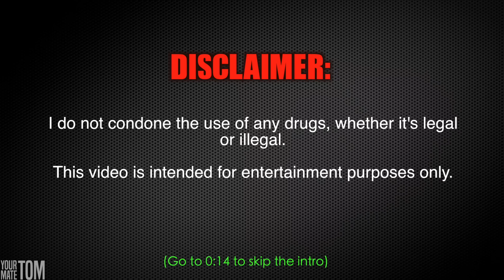High Dose SHROOMS Trip Simulation (POV) | PSYCHEDELIC Forest Adventure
This video is my attempt of simulating an intense high dose psilocybin mushroom trip. This is not supposed to be a "realistic simulation" which is impossible, especially with my noob editing skills and considering the fact that EVRYONE's trip differs from one another. This video was a result of me having fun with final cut pro, so it's not meant to be taken seriously lol. This simulation is supposed to be more of a dramatization of the psilocybin experience.

Please note that the visuals and eye candy of any psychedelic experience is the LEAST important and impressive aspect. It's all about the feelings and insights you experience that really matter. The visuals are just the icing on top ;)

Trippy animation by Scott Draves and the Electric Sheep

A big thanks to Heath Tyler, Kalvin Neufeld, Benjamin Kovacevic, Kevin Willerding, Beau Winward, Philip Gordon, Frank Steiner, Bryan Waymire, Jean-Daniel Montreuil, Alex, Ryan Juneja, Rany Bouorm, Haydn Burnett, Steven Ehrenfeld, & David Dennis for supporting me on Patreon! You guys are awesome. :D